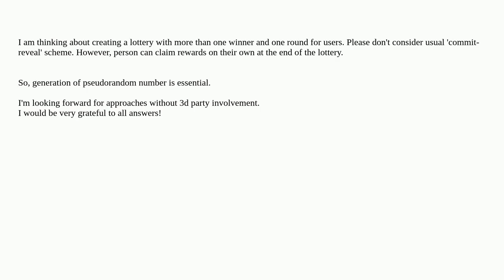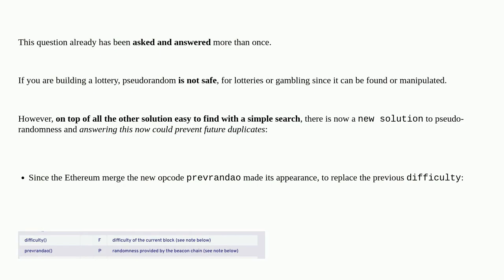Ethereum: What are the best up-to-date secure approaches of generating pseudorandom number in Sol...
What are the best up-to-date secure approaches of generating pseudorandom number in Solidity?

A special thanks goes out to the community

  randomness solidity security random cryptography